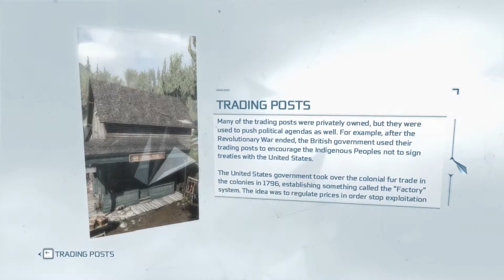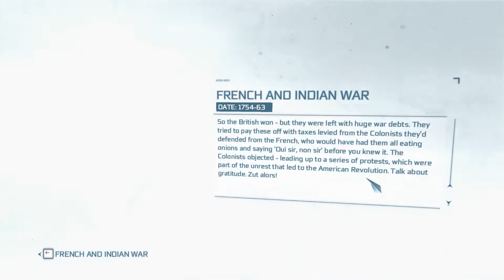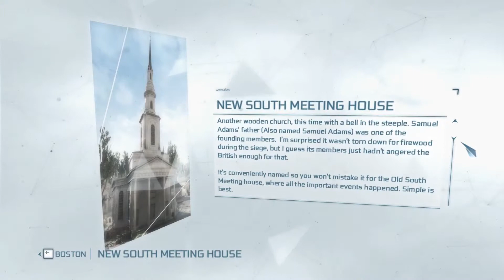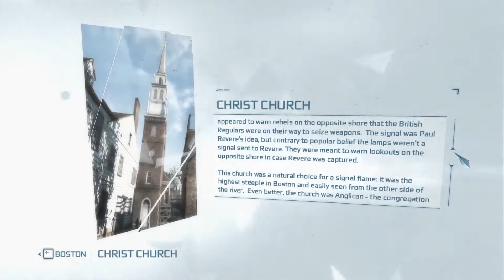Assassin's Creed 3: Part 7, Unconvinced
The story is set in North America in the years 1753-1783. The boy is a fruit of love of an Indian woman and a British man. The story proper begins with a conflict between Indians and colonists, resulting in Connor’s home village being destroyed. The boy decides to dedicate his life to fighting tyranny and pursuing justice. The plot is being unfold around such events as e.g. the siege of Boston by a small army under George Washington, the Great Fire of New York, and Paul Revere’s Midnight Ride.